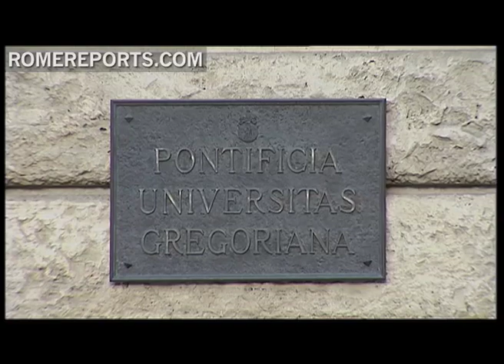The Gregorian University prepares missionaries for the challenges of the 21st Century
What does it take to be a missionary in the XXI century? Two departments at the Pontifical Gregorian University are looking to address the concerns of those involved in the missions, specifically how to prepare them professionally.